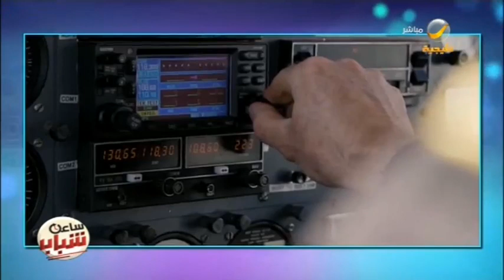أخبار ساعة شباب.. فتاة الكونغ فو تذهل الجميع.. وأقصر رحلة طيران في العالم